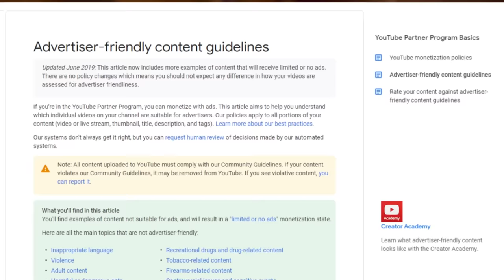Reacting To Joe Rogan Talk About His HGH Use, Head Growth And Banned Peptides